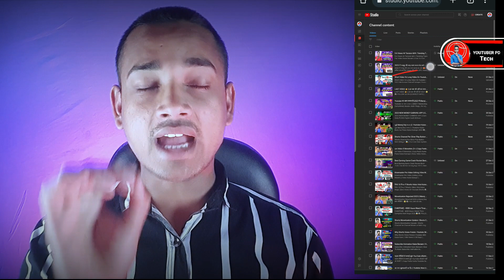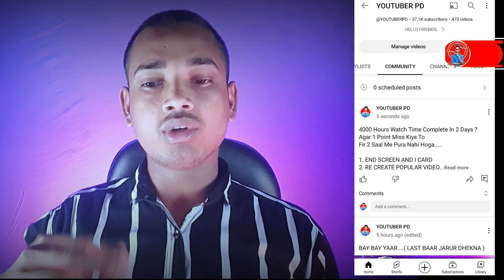6-7 Views आकर रुक जाते है 🥺 इस 5 जगह पर अपने Video का Promotion करो फिर दबा के Views और पैसा आयेगा 🤑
6-7 Views आकर रुक जाते है 🥺 इस 5 जगह पर अपने Video का Promotion करो फिर दबा के Views और पैसा आयेगा 🤑

• MY BOYA MIC :
• MY BLACK SCREEN :
• MOBILE TRIPOD ( ₹ 300) :
• MY MOBILE TRIPOD (₹ 600) :
• TRIPOD (₹ 1500) :
• MY RING LIGHT (₹ 400) :
• RING LIGHT (₹ 1000) :
• MY GREEN SCREEN :
• GORILLA TRIPOD :
• MY SMART PHONE  :
• MY GAMING MOUSE :
• MY RGB LIGHT :

🅕︎} SEARCHABLE TAGS :-
• youtube video promote kaise kare google ads
• google adwords se video promote kaise kare
• video promote kaise kare
• video promote kaise kare 2023
• youtube channel promote kaise kare
• youtube channel promote kaise karte hain
• video promote kaise karen youtube per
• youtube video ko promote kaise kare
• youtube promotion kaise kare 2022
• apne channel ko promote kaise kare
• apne channel ko promote kaise karwaye
• youtuber pd
• manoj dey